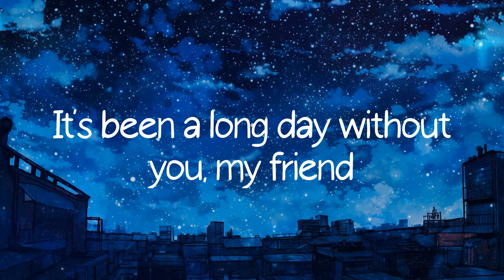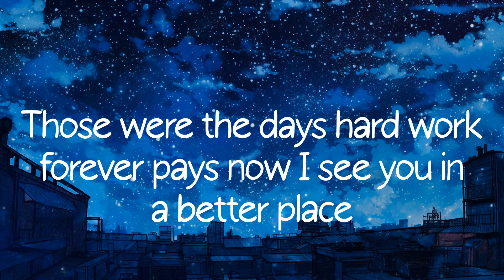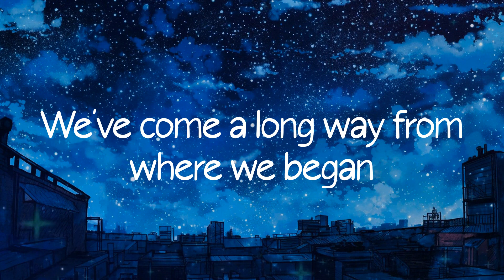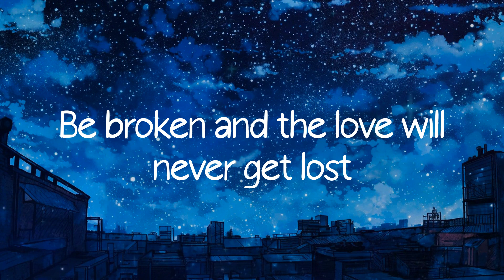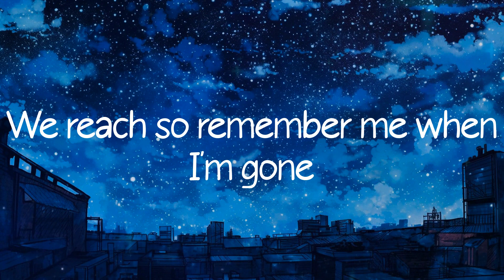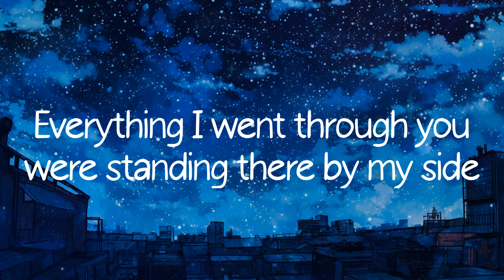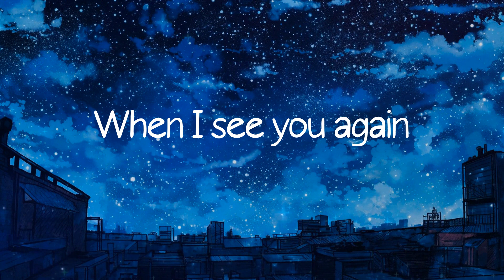See You Again (feat. Charlie Puth), Just Give Me a Reason, Rewrite The Stars - Wiz Khalifa, P!nk, J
See You Again (feat. Charlie Puth), Just Give Me a Reason, Rewrite The Stars - Wiz Khalifa, P!nk, James Arthur Lyrics